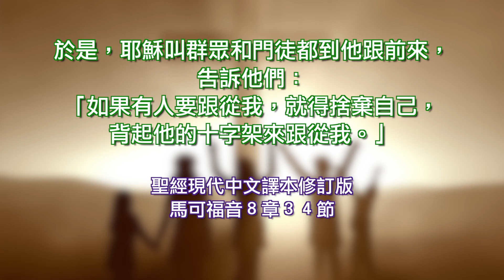馬可福音八章２２－３８節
生命的輕重  梁唯真牧師

22 他們來到伯賽大，有人帶一個瞎子來，求耶穌摸他。
23 耶穌拉著瞎子的手，領他到村外，就吐唾沫在他眼睛上，按手在他身上，問他說：「你看見什麼了？」
24 他就抬頭一看，說：「我看見人了；他們好像樹木，並且行走。」
25 隨後又按手在他眼睛上，他定睛一看，就復了原，樣樣都看得清楚了。
26 耶穌打發他回家，說：「連這村子你也不要進去。」
27 耶穌和門徒出去，往該撒利亞腓立比的村莊去；在路上問門徒說：「人說我是誰？」
28 他們說：「有人說是施洗的約翰；有人說是以利亞；又有人說是先知裡的一位。」
29 又問他們說：「你們說我是誰？」彼得回答說：「你是基督。」
30 耶穌就禁戒他們，不要告訴人。
31 從此，他教訓他們說：「人子必須受許多的苦，被長老、祭司長，和文士棄絕，並且被殺，過三天復活。」
32 耶穌明明的說這話，彼得就拉著他，勸他。
33 耶穌轉過來，看著門徒，就責備彼得說：「撒但，退我後邊去吧！因為你不體貼神的意思，只體貼人的意思。」
34 於是叫眾人和門徒來，對他們說：「若有人要跟從我，就當捨己，背起他的十字架來跟從我。
35 因為，凡要救自己生命（或作：靈魂；下同）的，必喪掉生命；凡為我和福音喪掉生命的，必救了生命。
36 人就是賺得全世界，賠上自己的生命，有什麼益處呢？
37 人還能拿什麼換生命呢？
38 凡在這淫亂罪惡的世代，把我和我的道當做可恥的，人子在他父的榮耀裡，同聖天使降臨的時候，也要把那人當做可恥的。」